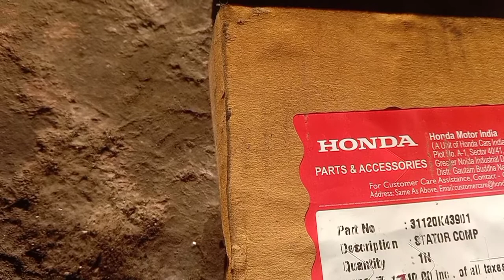hornet 3G pickup coil repairing